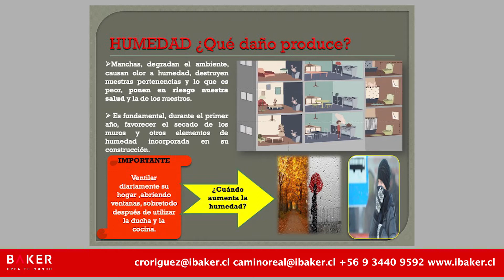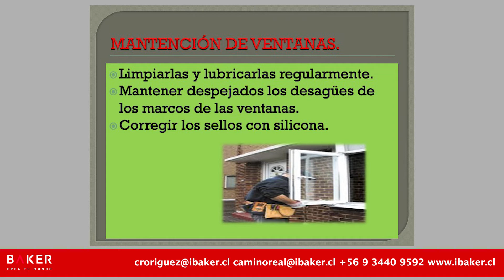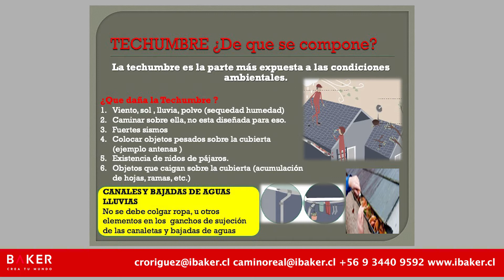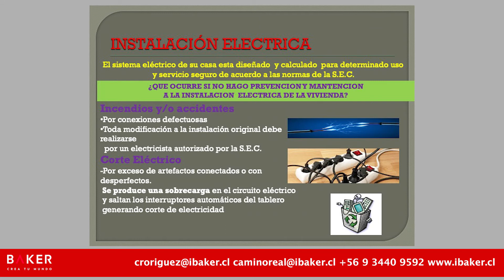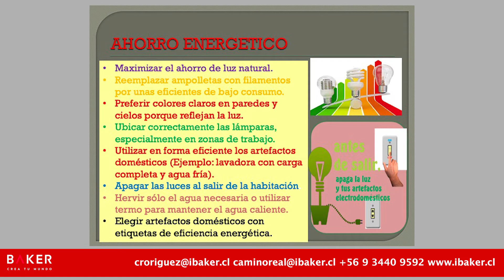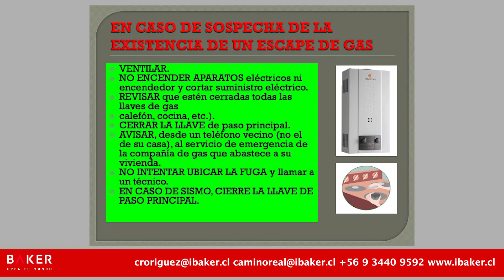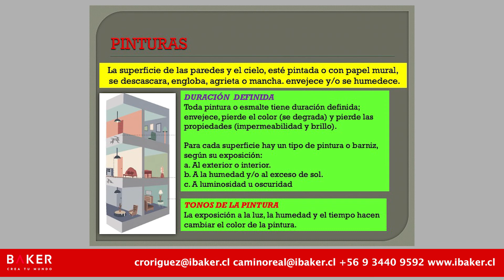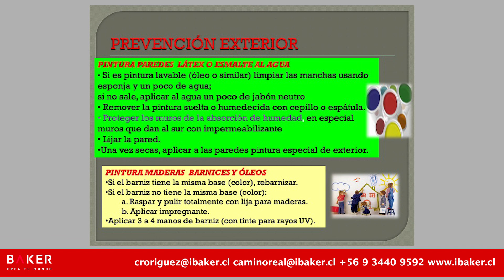Inmobiliaria Baker / Diapos San Fernando 2